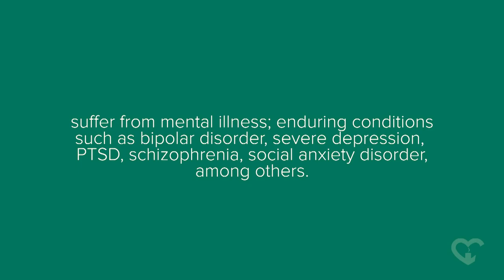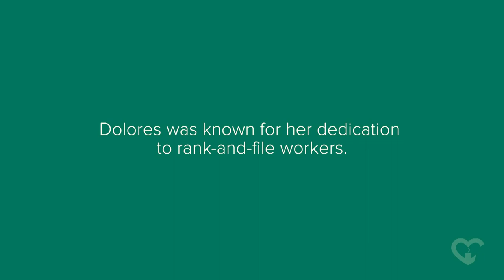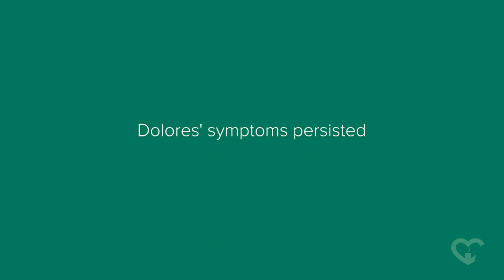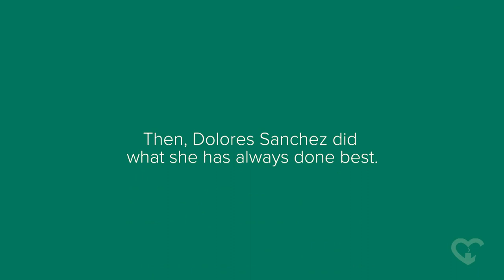The Dolores Sanchez Story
Dolores Sanchez is the founder of mentalhealthjustice.net.  No stigma. No judgment. Everyone is welcome. This is her story.